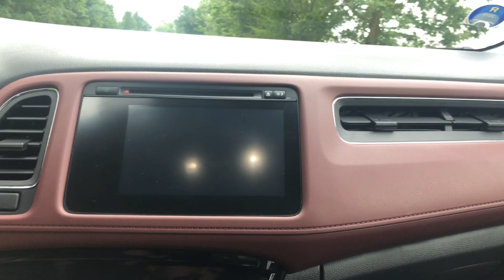TEST Honda HR-V Sport (M/T) CZ/SK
Reparát pro Honda HR-V Sport. Tentokrát se mi do ruky dostala s tou správnou převodovkou- manuální. Jedná se o zcela jiné auto, a nutno říct, že lepší. V čem všem se liší? Dozvíte se ve videu.

Hrubis!